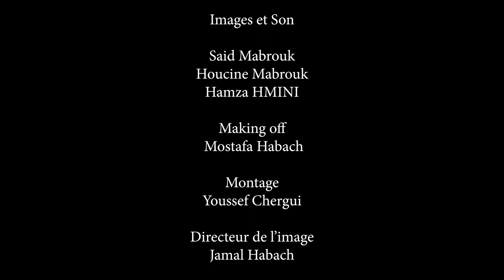Une clinique au Zoo...Que fait un vétérinaire?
Un reportage fera un lien entre les soigneurs, les animaux et les internautes.

Le but est de montrer le rôle joué par les zoos dans la protection des espèces sauvages, et/ou menacées.